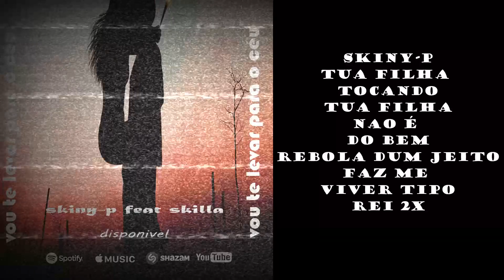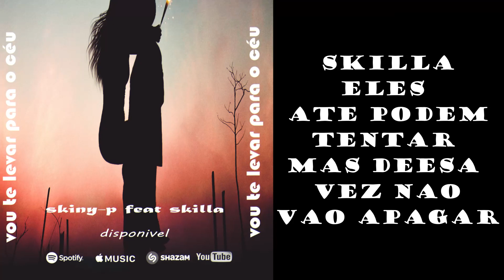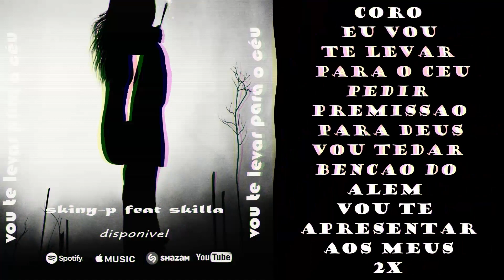SKINY-P VOU TE LEVAR PARA O CEU FEAT SKILLA (LIRYCS)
OLA FAMILIA ESTA É A MUSICA DE SINY P FEAT SKILLA
FACAM DONLOAD DA MUSICA PELO LINK:
SIGAM A A PAGINA